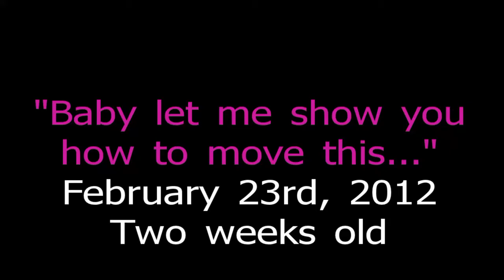Baby let me show you how to move this...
Mercy groovin' at midnight for Daddy